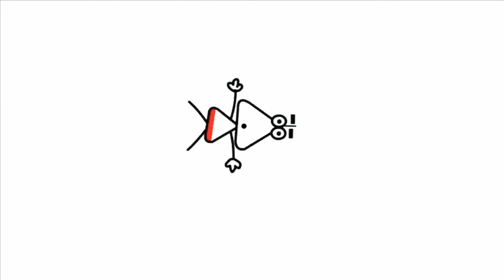1 липня 2020 р.